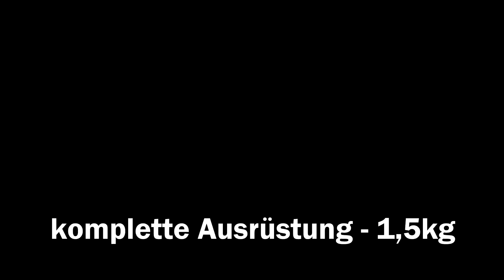OZONE - XXLite 2 - Test - 1,3kg LEICHTESTE GLEITSCHIRM DER WELT!!!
Paraglider Test des neuen XXLite2 18² am Schoberstein. Der neue Ozone Single Skin ist der leichteste Gleitschirm der Welt und besitzt dennoch ausgezeichnete Thermik-Flugeigenschaften, sowie eine für Single Skins herausragende Gleitleistung. Zusammen mit dem Ozone F*Lite (100 g) Gurtzeug und dem Rucksack wiegt die gesamte Gleitschirmausrüstung gerade mal 1,5 kg!!!
Wir vom ParaDealer haben den XXLite 2 in 16 m² und 18 m² auf Lager!
Im Set mit unseren ultraleichten Gleitschirm Rettern von Air Vuisa garantieren wir dir einen konkurrenzlos günstigen Preis!